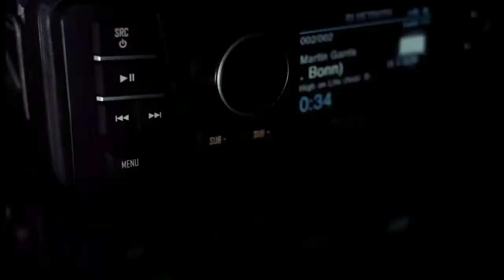AUDIO OCTANE - The Rockford Fosgate PMX-HD9813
The Rockford Fosgate PMX-HD9813 has Audio Octane features.

Since inception, the Rockford Fosgate Harley-Davidson® source unit was created to fuel your audio. This factory replacement unit was designed specifically for 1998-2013 Harley Davidson motorcycles.